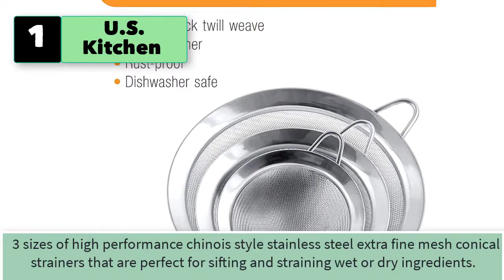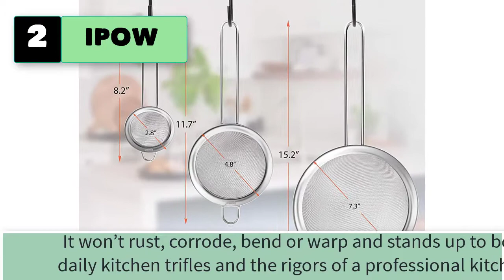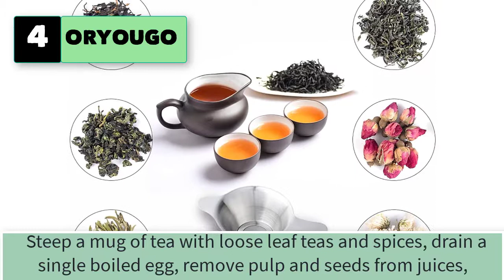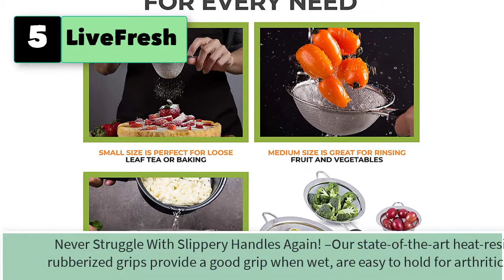Best Ultra Fine Mesh Strainer Extra Large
5 Ultra Fine Mesh Strainer Extra Large Stainless Steel Set
1. U.S. Kitchen Supply Fine Twill Mesh .

2. IPOW Set of 3 Stainless Steel Fine Mesh Strainer, Colander Sieve Sifters with Long Handle for Kitchen Food, Small Medium Large Size for Tea Coffee Powder Fry Juice Rice Vegetable Fruit Etc.

3. U.S. Kitchen Supply - Set of 4 Premium Quality Fine Mesh Stainless Steel Strainers with Wide Resting Ear Design - 3", 4", 5.5" and 8" Sizes - Sift, Strain, Drain and Rinse Vegetables, Pastas & Tea

4. ORYOUGO Set of 2 Stainless Steel Tea Strainer Fine Mesh Infuser for Straining Teas, Sifting Flour, Sugar, Spices and Herbs

5. LiveFresh Fine Mesh Strainer Set - Rust Proof Stainless Steel with Non Slip Handles - Fine Mesh Sieve Set of 3

6. LiveFresh Fine Mesh Strainer with Non Slip Handle. Premium Stainless Steel Strainer for Quinoa, Tea, Soup, Sifting, Baking, Straining - 5-1/2 Inch
7. AUEAR, Stainless Steel Kitchen Conical Fine Mesh Strainer Sieve Sifter Set with Handle for Food and Liquids Tea Coffee Juice Cocktail Egg Vegatable (3 Pcs, 3", 4", 5.5" Diameter)
8. OXO SteeL Fine Mesh Cocktail Strainer, 3-inch,Stainless Steel
9. Cuisinart Set of 3 Fine Mesh Stainless Steel Strainers
10. Makerstep Set of 3 Stainless Steel Fine Mesh Strainers Graduated Sizes 3.38", 5.5", 7.87" Strainer Wire Sieve Sifter with Insulated Handle for Kitchen Gadgets Tools